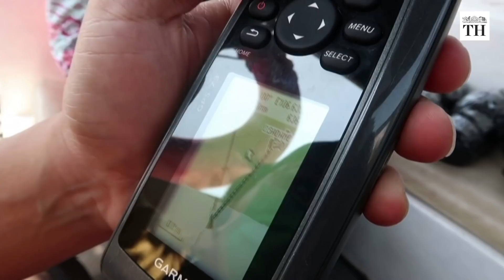This device can track trash in oceans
Every year, pounding rains wash away tonnes of plastic waste from the streets. Some of these end up getting discharged into water bodies. In Indonesia, 6,20,000 tonnes of plastic are dumped into its waterways annually. Authorities and scientists are now turning to satellite tracking to tackle the problem.